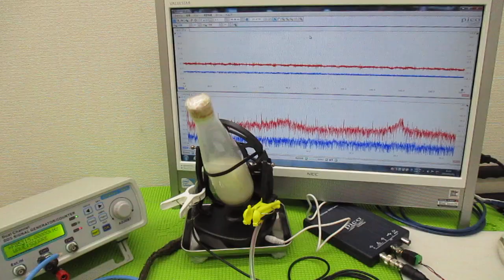化学反応をコントロールする超音波実験（超音波システム研究所）